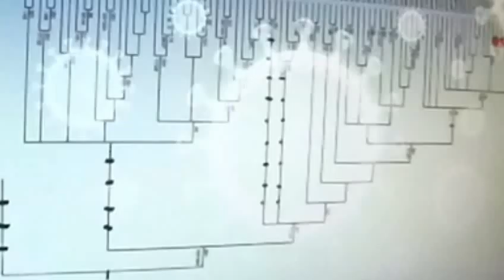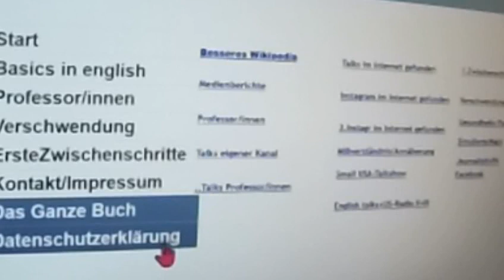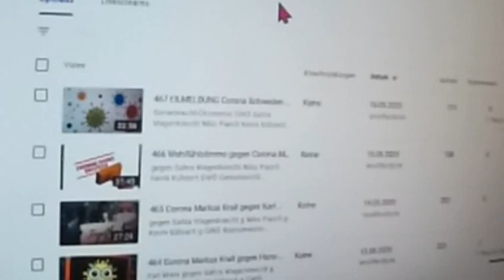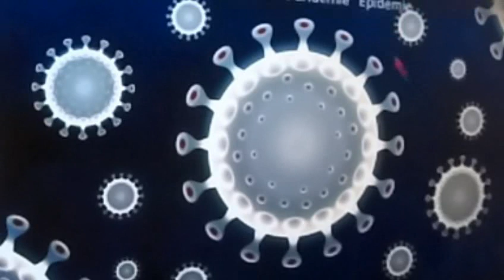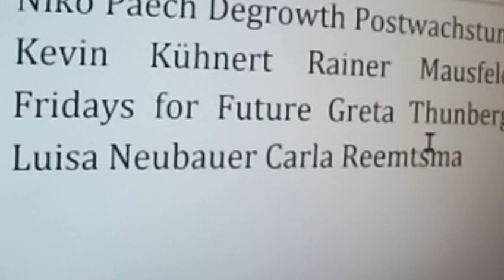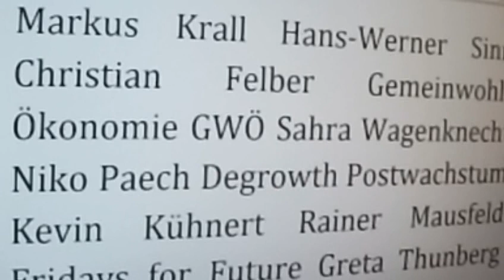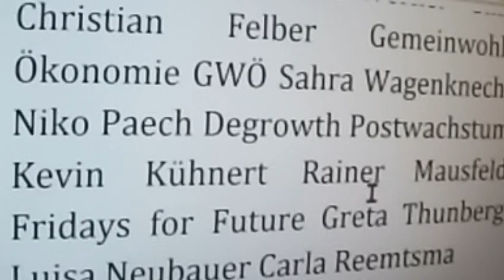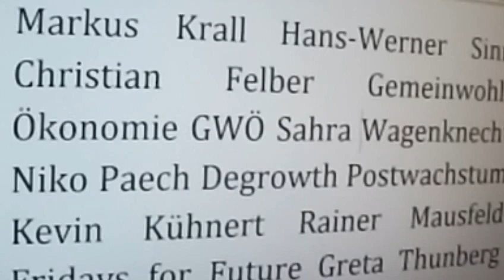468 Corona Schaut keine Verschwörungstheoretiker! Markus Krall gegen Niko Paech Fridays for Future ↓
Und auch keinen Eso-Spiro-Psycho-Quatsch! Christian Felber Gemeinwohl-Ökonomie GWÖ Hans-Werner Sinn Sahra Wagenknecht Kevin Kühnert Rainer Mausfeld Greta Thunberg Luisa Neubauer Carla Reemtsma Degrowth Postwachstum Quelle Greta Thunberg Fridays for Future Markus Krall Hans-Werner Sinn Christian Felber Gemeinwohl-Ökonomie GWÖ Sahra Wagenknecht Niko Paech Kevin Kühnert Rainer Mausfeld Luisa Neubauer Carla Reemtsma Postwachstums-Ökonomie Degrowth Andreas Michalsen Max Otte hans-georg maaßen sahra wagenknecht WerteUnion ulrike herrmann Atlas Initiative Dr. med. Rüdiger Dahlke Scientists for Future KenFM Jörg Spitz Karl J. Probst Bürgerliche Revolution Ernst Wolff Corona Covid 19